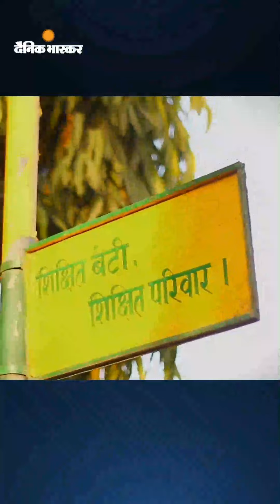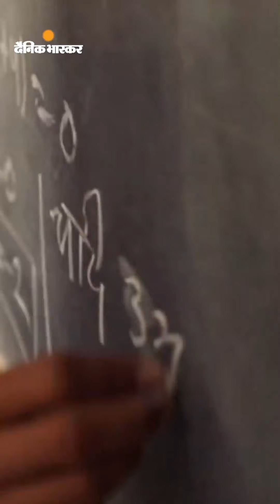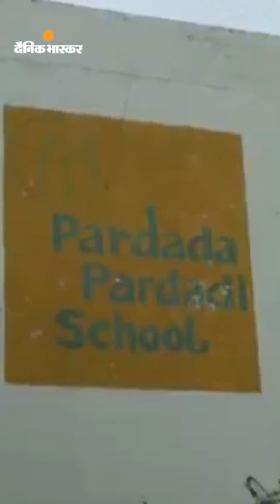कहानी एक अनोखे स्कूल की: पुश्तैनी जमीन पर बने स्कूल का नाम ‘परदादा-परदादी’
कहानी एक अनोखे स्कूल की: पुश्तैनी जमीन पर बने स्कूल का नाम ‘परदादा-परदादी’; पढ़ाई-खाना मुफ्त, स्कूल आने पर रोज 10 रुपए भी देते हैं